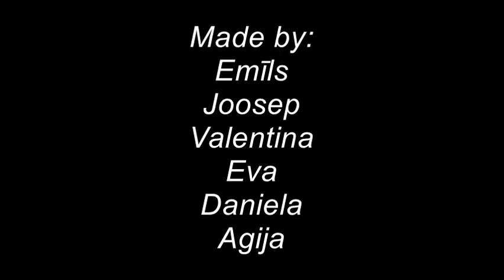Youth Exchange "My choice is to be happy" - Short movie "Open your eyes"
This video was made within the Youth Exchange "My choice to be happy", that took place from the 30th July to 8th August 2018 in Puente Genil, Córdoba (Spain).

*This project was co-funded by the Erasmus + program.